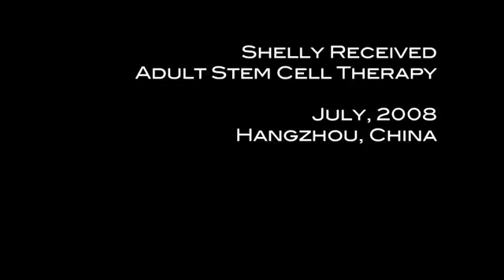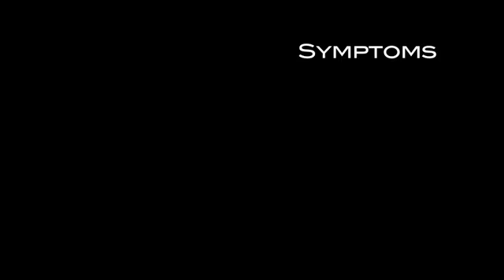Shelly Skidelsky - Multiple Sclerosis and CIDP Stem Cell Patient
Shelly has multiple sclerosis (MS) and chronic inflammatory demyelenating poly-neuropathy (CIDP). He received adult stem cell treatment in 2008 to treat symptoms of the conditions.

Shelly and his wife Marilyn were interviewed in their home in Florida in 2010.